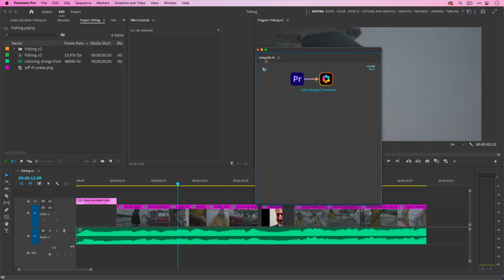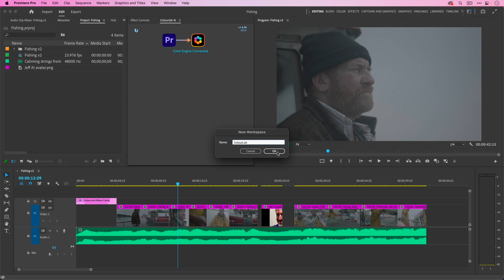3 2 Fetch From Premiere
In this video, we are going to learn how to fetch a timeline from Adobe Premiere Pro to Colourlab Ai